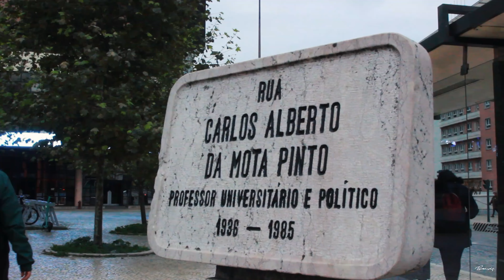DECEMBER 3, 2022, LISBOA, PORTUGAL.